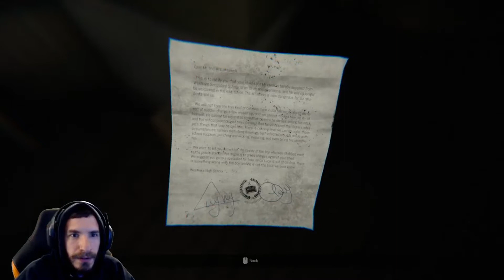MADiSON Demo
It looked nice sitting on the Itch.io page so I gave it a try. Hope you enjoyed!